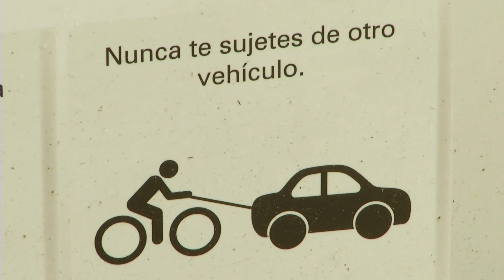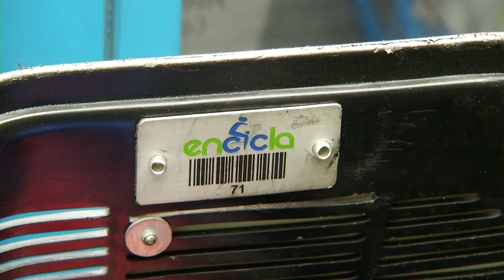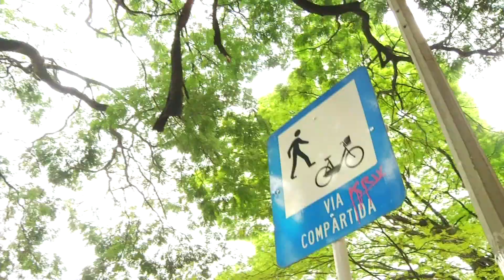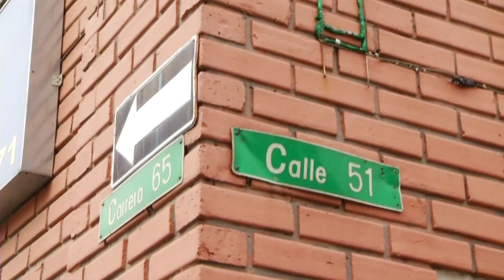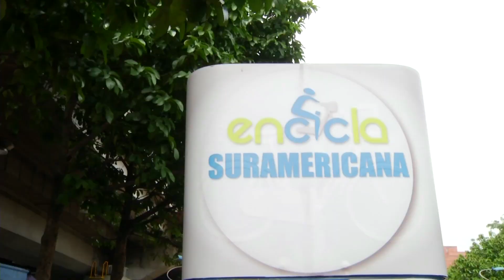Soy Natural, Encicla.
Desde el Area Metropolitana del Valle de Aburrá se ofrece una entretenida alternativa de movilizarse por la ciudad mientras cuidamos el medio ambiente: Encicla.